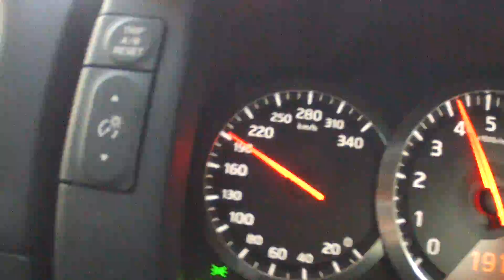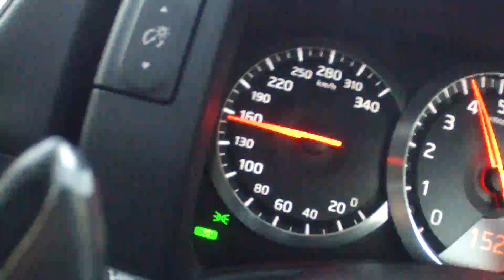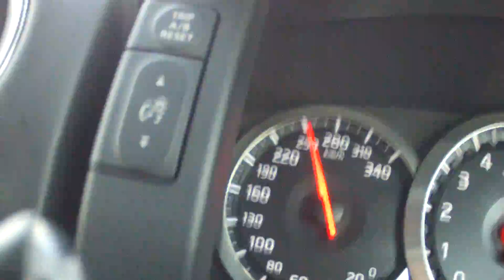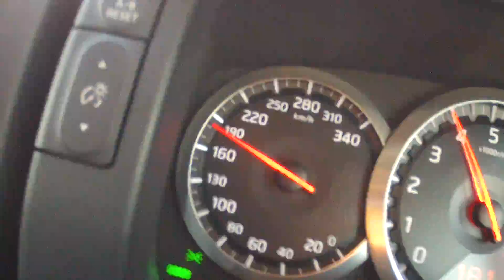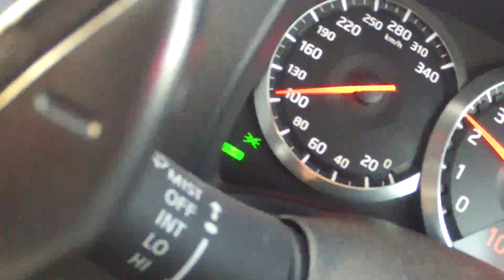Nissan GTR R35 JDM trying to hit top speed on Autobahn 5/5